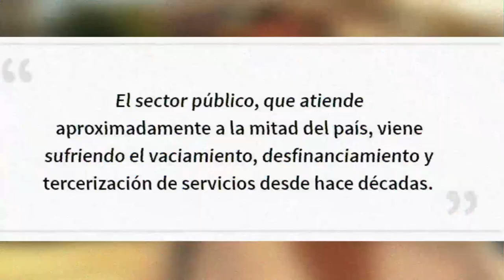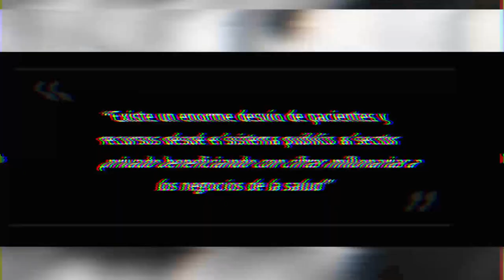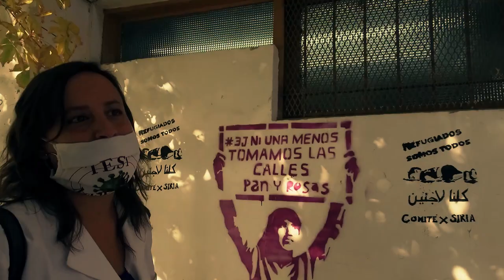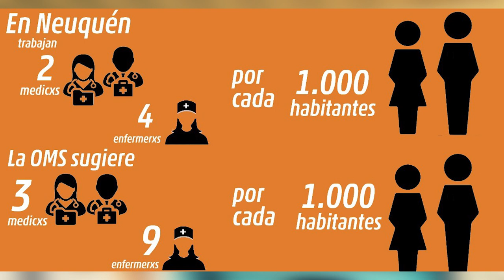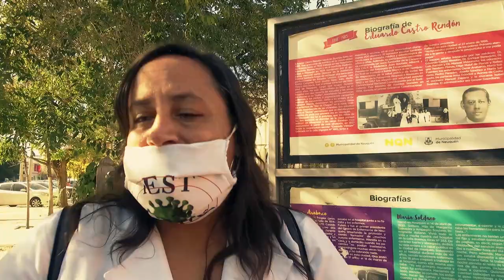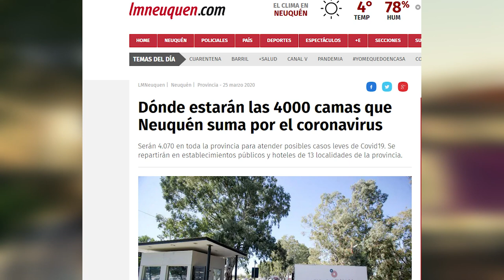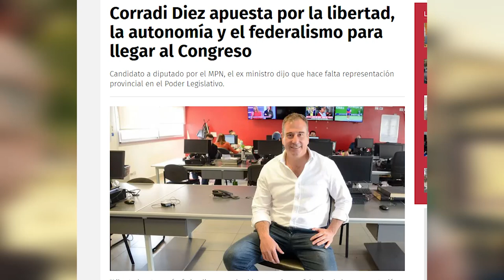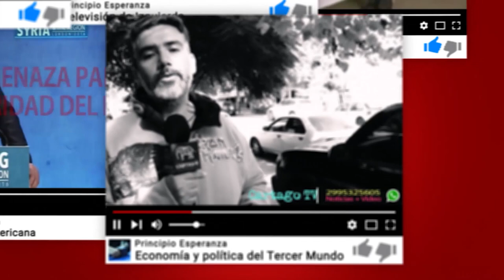Pandemia y saqueo de la Salud Pública en Neuquen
Hablamos con trabajadorxs del Hospital Castro Rendón en Neuquén
COVID19 ¿Cómo viven las mujeres del hospital Castro Rendón la pandemia?